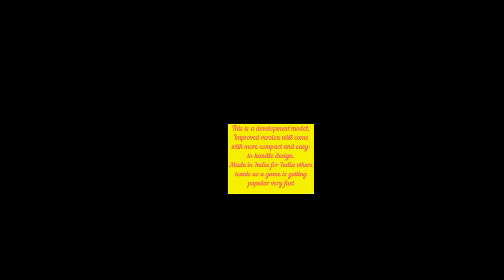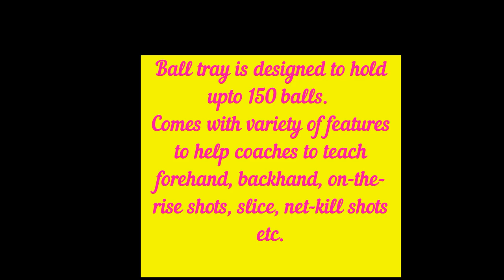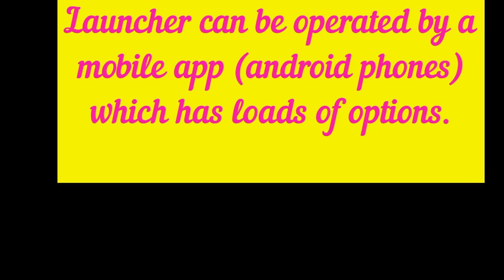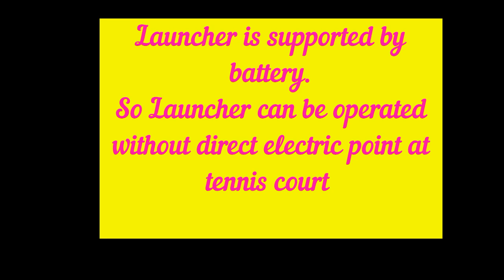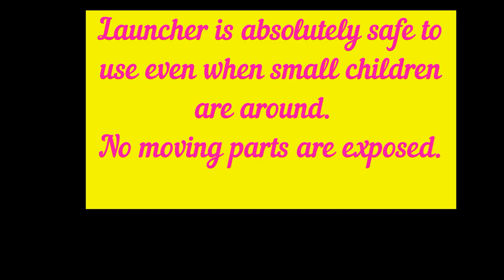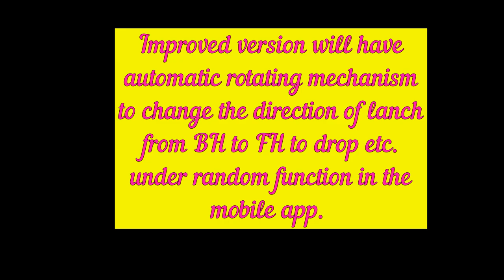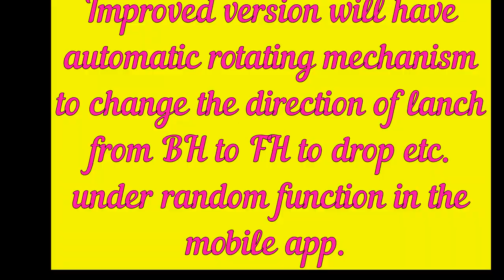Tennis Ball Launching Machine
Tennis launching machine for coaching and training